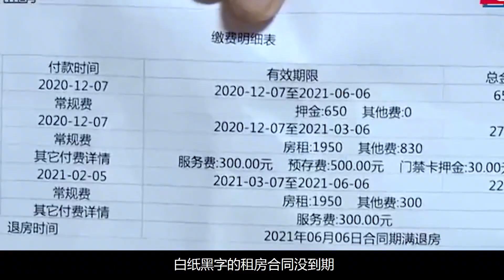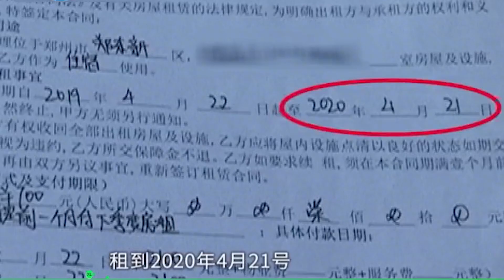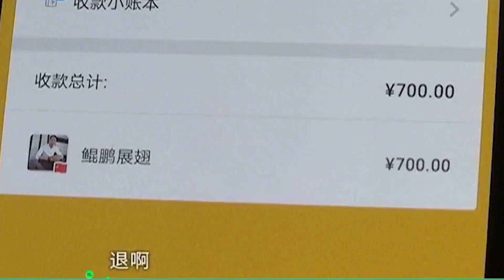中介强制赶走租期未到姐妹花，姐妹花：进去一看锅碗瓢盆都扔了！